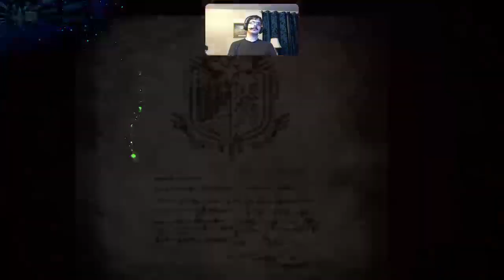Monster Hunter World part 1 with ShiroTori47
Playing Monster Hunter Worlds with ShiroTori 47 live on Twitch part 1 (but actually 2.)

I initially didn't know how to archive videos on Twitch so I was unable to save the real part 1 for upload. So technically this is part 2.